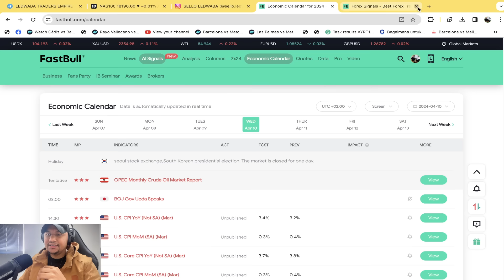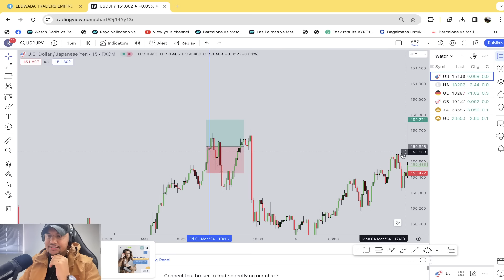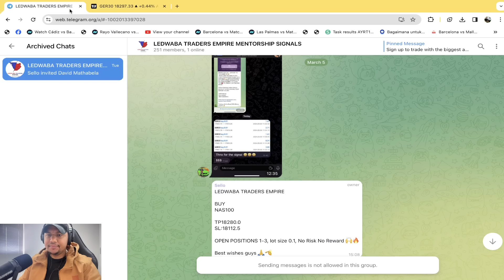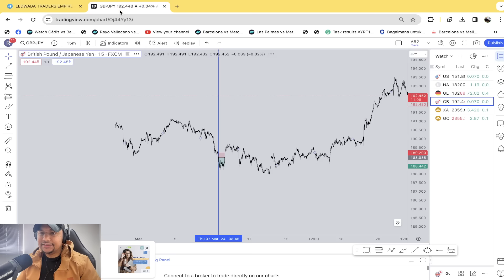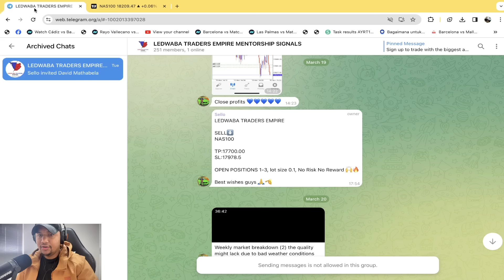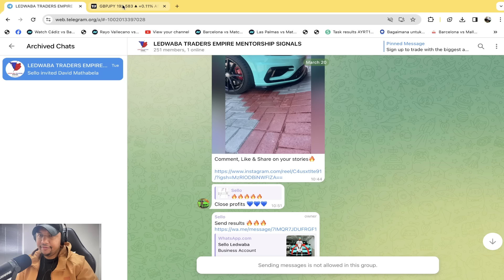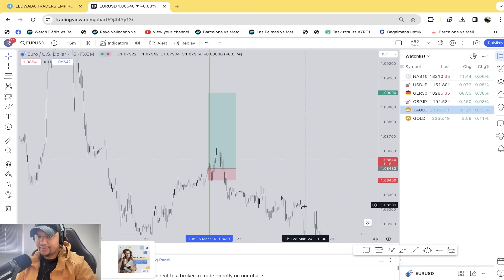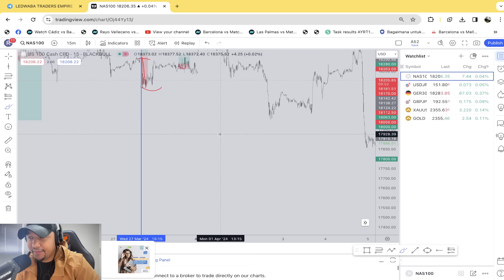I tried signals from SELLO LEDWABA (RCG KING)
Hey Guys! Welcome and in today's video i will review I tried signals from SELLO LEDWABA  (RCG KING) signals for November to show you guys how well he can trade by signing up by using their signal services.